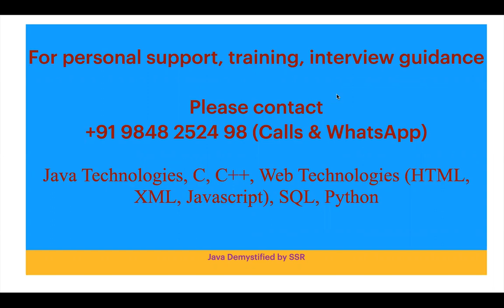Looking for training support on Java, C/C++, Python and etc. ?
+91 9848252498